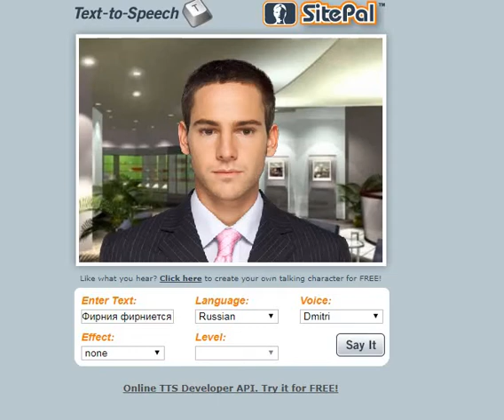[R] через фирнийко